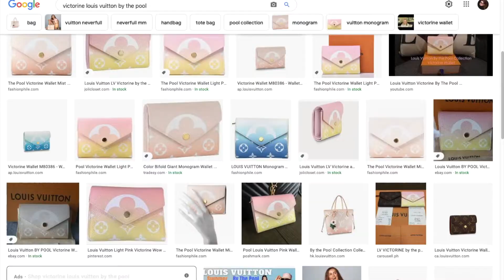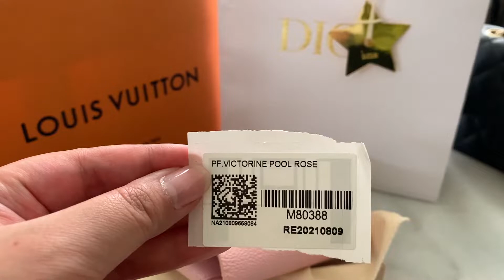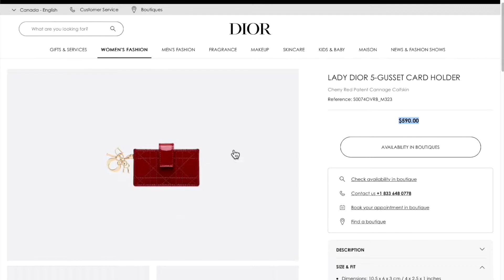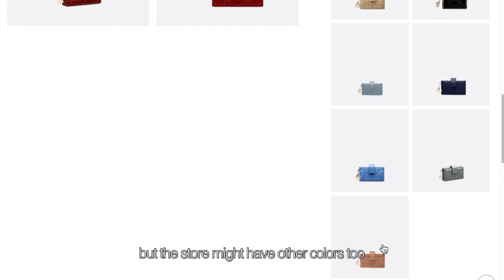UNBOXING | LOUIS VUITTON VICTORINE WALLET - SUMMER 2021 vs LADY DIOR CARD HOLDER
Hello,

the quest continues to find the perfect SLG for my Chanel mini. 감사합니다 !

Louis Vuitton - Summer 2021 By the Pool Collection - Victorine wallet in Rose
Lady Dior Wallet Vernis Cerise

♪ Rose (Prod. by Lukrembo)